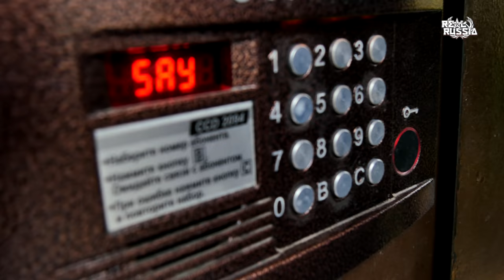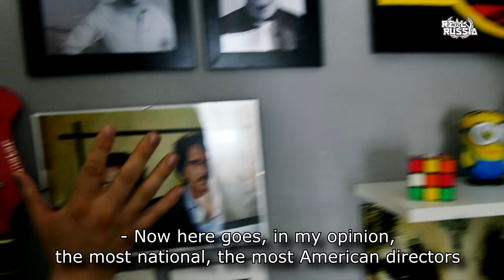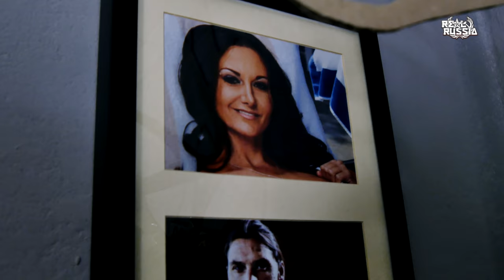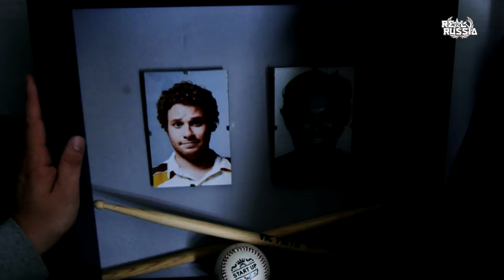KinoLime. Movie Review Videoblog. "Real Russia" ep.114 (4K)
The deepest insight into the Soviet Union apartment of Andrey Gorovoy, who together with his brother-in-law Rinat Kutluakhmetov, producing "KinoLime".

"KinoLime" is a YouTube movie review videoblog.

Rinat Kutluakhmetov is also known as one of the cameramen, who from time to time, participate in production of "Real Russia" videos.

In Russian  movie theatres, the new movies coming by Thursdays. Every Thursday, Andrey and Rinat, goes to the premieres of the new movies and watch them. After watching, they are making their review and record it in a format of the YouTube show.

In this video, watch how they pretty cheap but they are managed a good home studio for recording their videos!